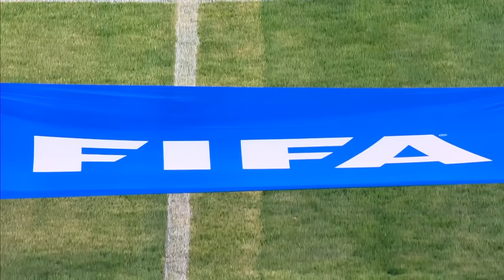Islamic Republic Of Iran - Kyrgyz Republic | Highlights | AsianQualifiers - Road To 26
Islamic Republic of Iran made a winning start to their Group A campaign in the AFC Asian Qualifiers™ - Road to 26 on Thursday as Amir Ghaleneoi’s side handed Kyrgyz Republic a 1-0 defeat at Foolad Shahr Stadium.